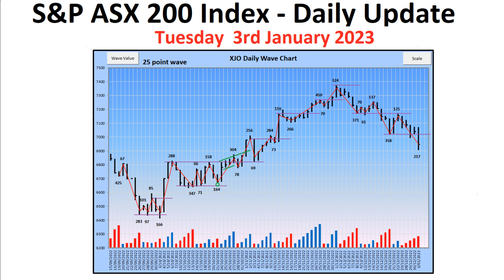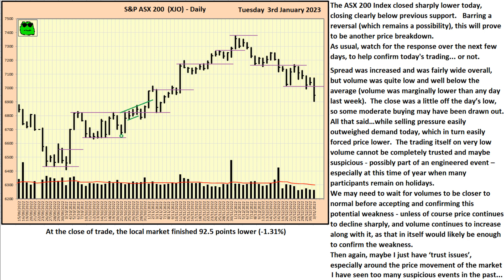S&P ASX 200 Index (XJO) - Daily Update - 3rd January 2023